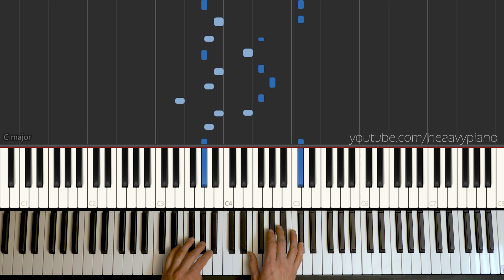Lana Del Rey - The Blackest Day Piano Synthesia Cover